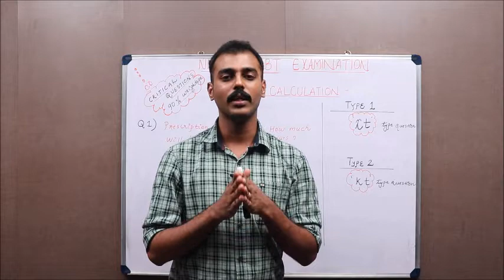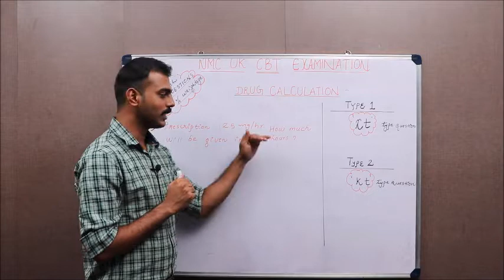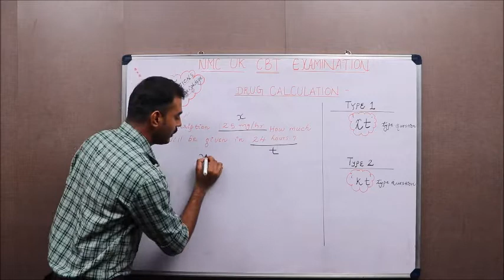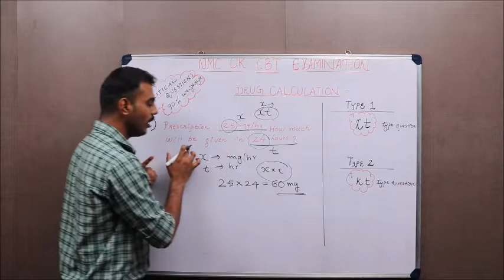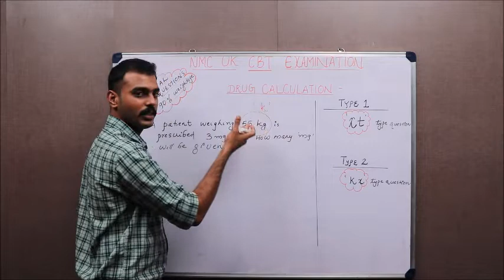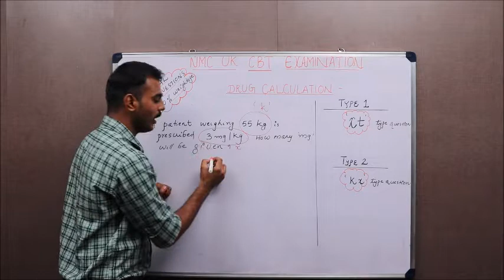CBT Exam Preparation | CBT Coaching in Kannur, Kottayam, Mangalore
Calculations in Nursing exam